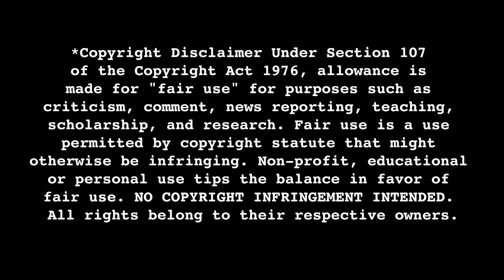COP LAND (1997) Movie Reaction w/ Coby FIRST TIME WATCHING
"Being right is not a bullet-proof vest, Freddy"

Cop Land movie reaction. Check out Coby's first time watching Cop Land -- finally able to fill our many requests for this underrated gem.

Cop Land, released in 1997, has one of the great ensemble casts, including Sylvester Stallone, Robert De Niro, Ray Liotta, Edie Falco, Harvey Keitel, Robert Patrick, Janeane Garofolo, Michael Rapaport and Frank Vincent -- Directed by James Mangold.

OTHER REACTIONS YOU MIGHT ENJOY!

Hello everyone, welcome to Criminal Content - this is a new YouTube Channel devoted solely to celebrating the best crime thrillers in Film, Television, Podcasts and short videos.

We will have a variety of Reactors watching your favorite classic crime movies and television shows -- as well as Hosts and Personalities discussing cinema, doing podcasts, unearthing true crime stories, and creating original content.

Thank you for supporting us and we hope you have a good time here!

CopLand movie reaction, first time watching CopLand, 2024 Cop Land reaction, 2024 Cop Land movie reaction, reacting to Cop Land, movie reactions, Cop Land review, reactiong to Copland